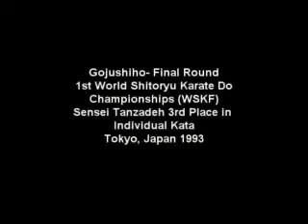GojuShiHo by: A.Tanzadeh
1993 the 1st WSKF World Shitoryu Karatedo Championships. Tokyo, 1993. Final Round. Sensei Tanzadeh got Bronze medal in individual Kata.